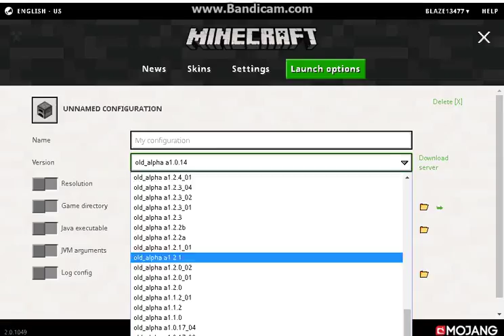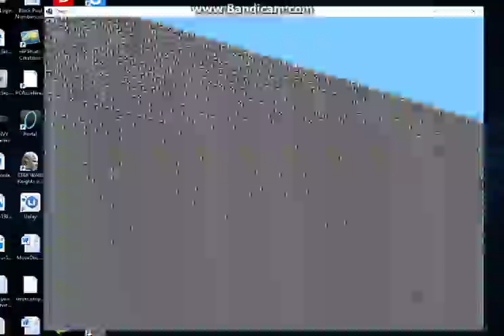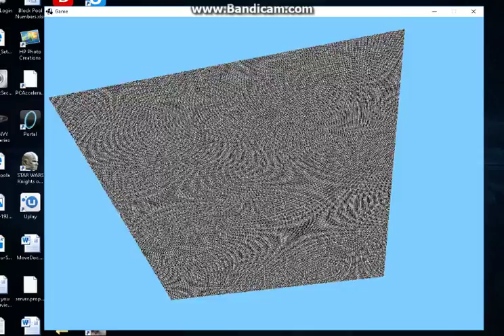the end of the mincraft adventer ;( bay